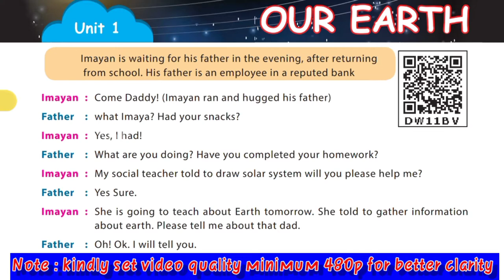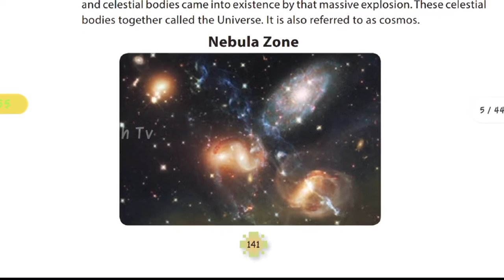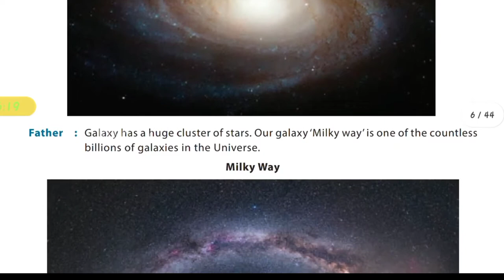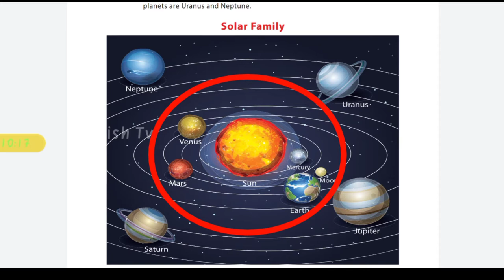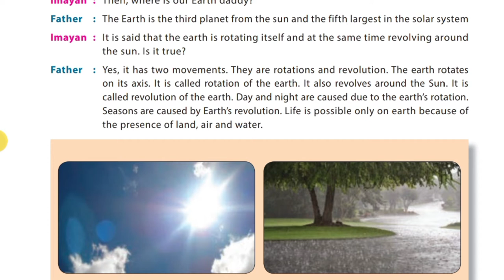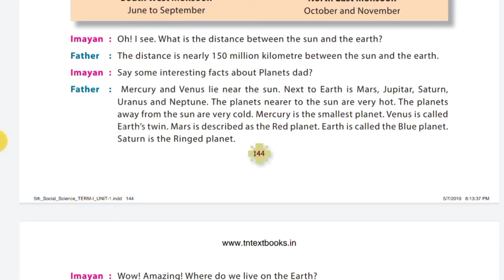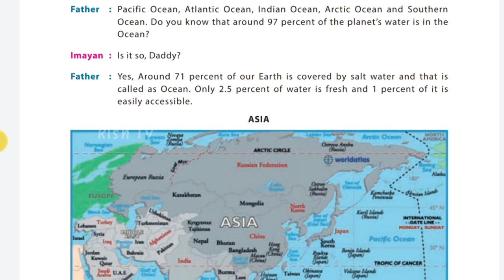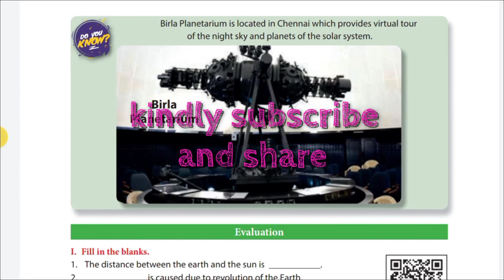Our Earth 5th STD Social Science lesson EM தமிழ் விளக்கத்துடன்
any doubt please ask me in comment box